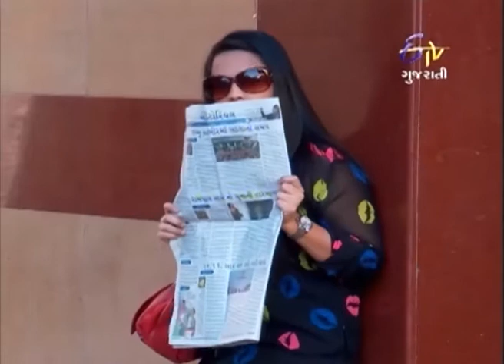Kanho Banyo Common Man - કાન્હો બન્યો કોમન મૈન - 16th December 2014 - Full Episode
ETV Gujarati is the only Gujarati General Entertainment Channel in India.

Kokila tells all family members that she has got a job of a news reader. That time Preeti comes there and asks for Gopal and goes to his room, and tells him that she will help him for searching for a job. Preeti tells him to go to a school for music teacherâ€™s interview and she says him that there is no need of a resume. Next day, Gopal goes to that school for an interview where Preetiâ€™s brotherâ€™s wife takes his interview on behalf of the principal. Whatâ€™s the next scenario?

The show hilariously explores the experiences of Lord Krishna when He is forced to reincarnate as Gopal-a common man.